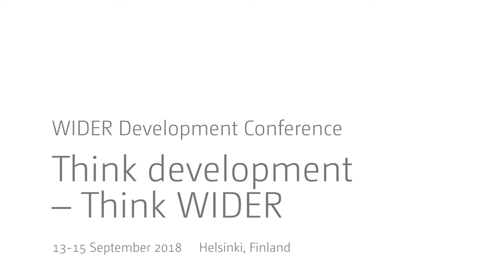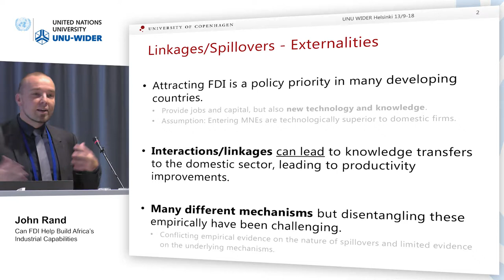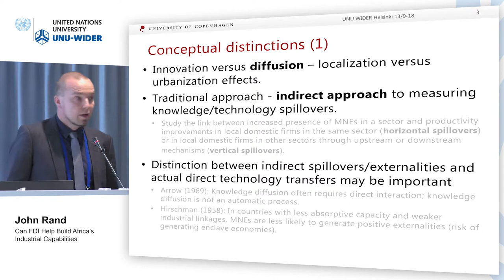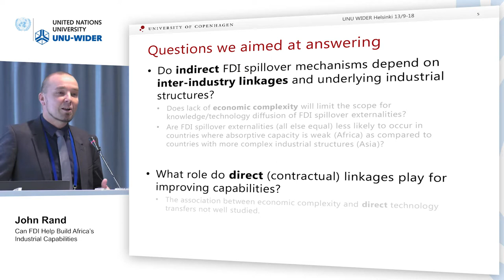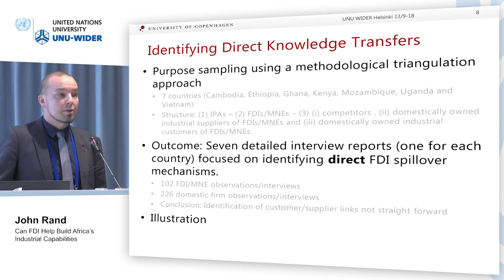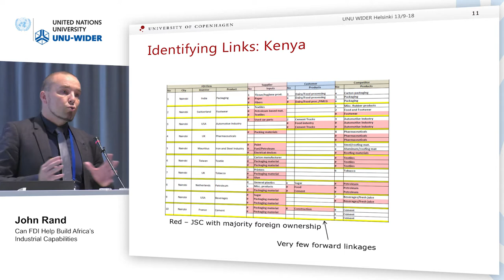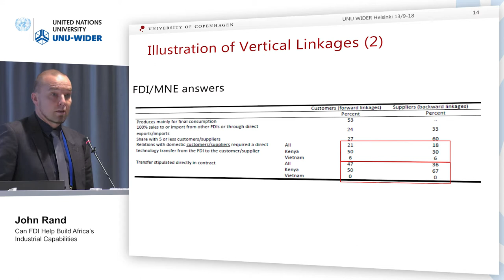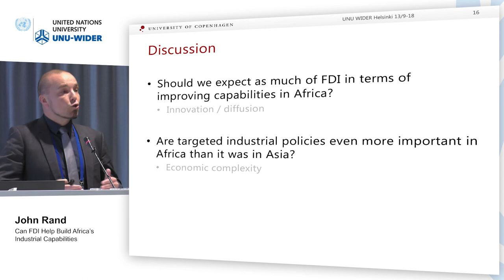Think development – Think WIDER | Parallel 2.2 - John Rand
Parallel 2.2 | Made in Africa